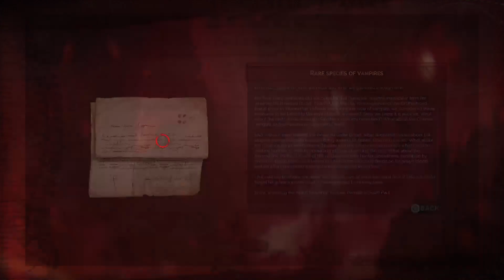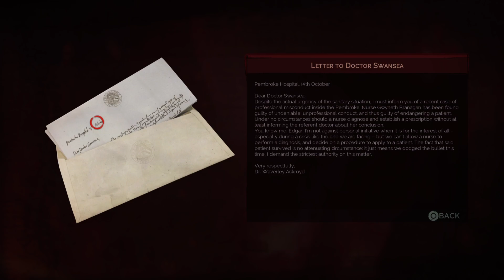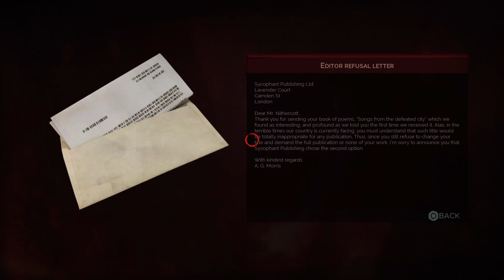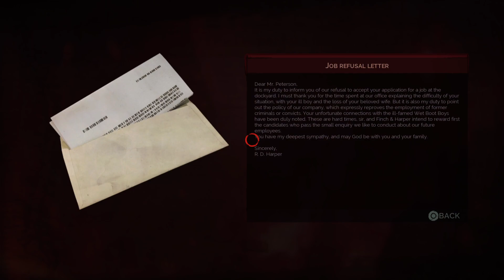Vampyr-Getting most hints in Whitechapel and the next 2 deaths-Death to all playthrough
I explore Whitechapel and gather almost all hints for all characters. I then make my choice on Dorothy Crane and add Darius to the casualty list!